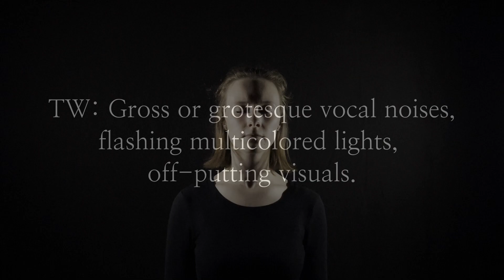For a Singer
Performed by:
Bella Scotti, voice

For a Singer is a piece written for anyone with a voice. This piece, which utilizes text by Countee Cullen, explores the capability of the mouth, throat and voice, as well as the inevitable loss of those same parts of us.